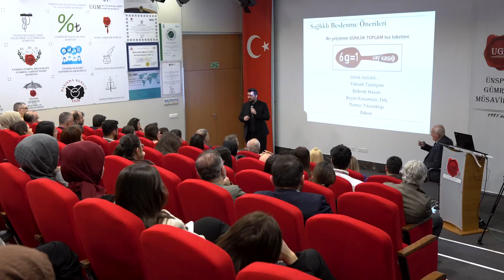Aydınlatma Buluşmaları Kapsamında Misafirimiz Türk Böbrek Vakfı Başkanı Sayın Timur ERK’ti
13 Mart 2024 tarihinde ÜNSPED Kadın Liderliği Gelişim Komitemizin öncülüğünde Aydınlatma Buluşmaları kapsamında 12:00-13:00 saatleri arasında Türk Böbrek Vakfı Başkanı Sayın Timur ERK’ten  ‘‘Sağlıklı Beslenme’’ konusunu dinledik.